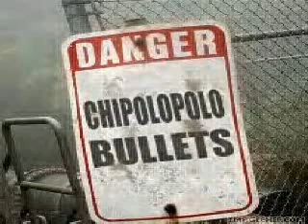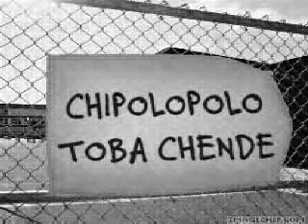VIN SHADDY, X KING, MAPIKI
Saluting the kings of Africa football
Chipolopolo Tonga version by Vin Shaddy, X King, Mapiki,